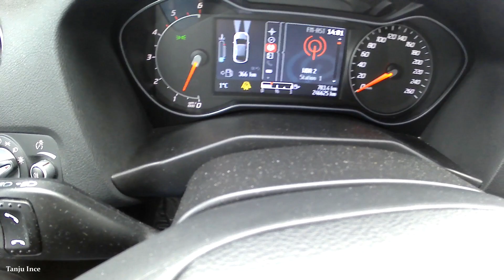Baharda Kar ❄️ ✔️Tavşanlar Vlog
Baharda kar yağarsa  böyle olur tavşanları yem verdim